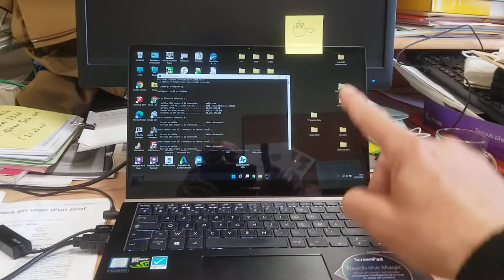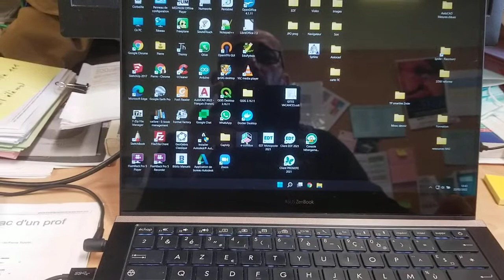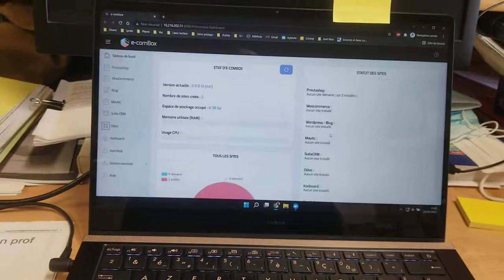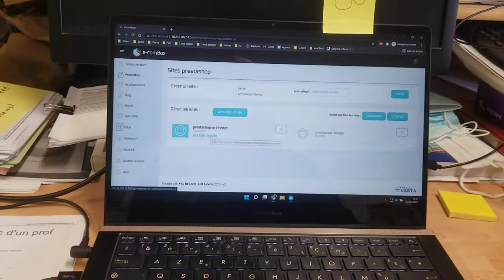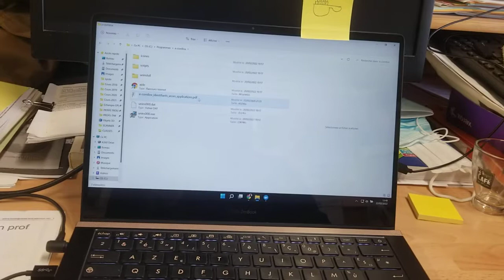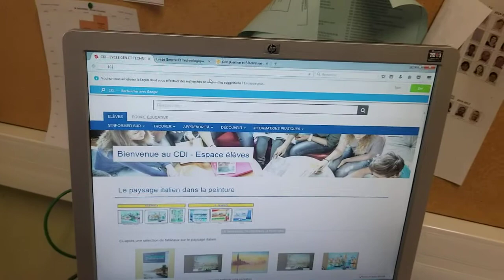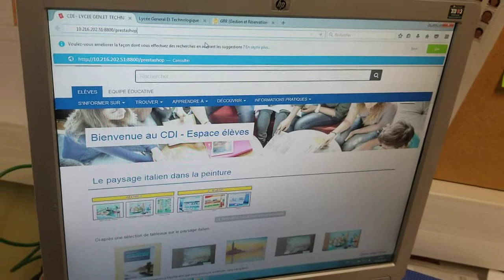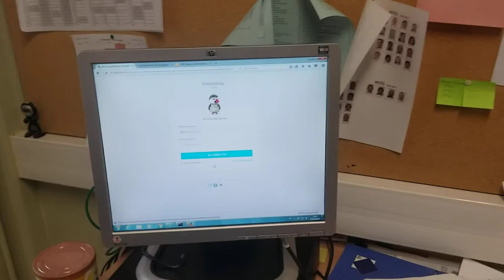2- e-comBox - Lancement ecom Box V3 et utilisation